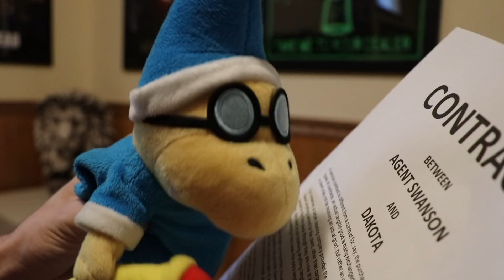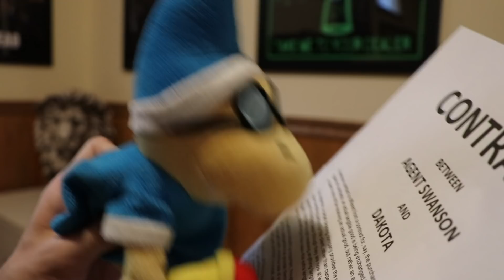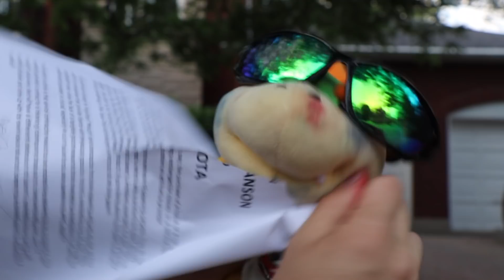Legally Screwed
Thug Life Episode 7 - Legally Screwed

Jake and the gang are put up to their first couple missions with Agent Swanson and they soon realize he isn't what they thought he was..
They will have to find a way to escape the deal they were put into.. But how? What will happen!?